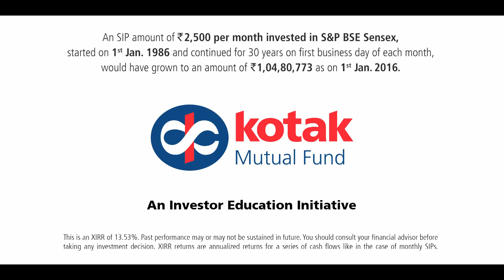Kotak MF | SIP | Doctor